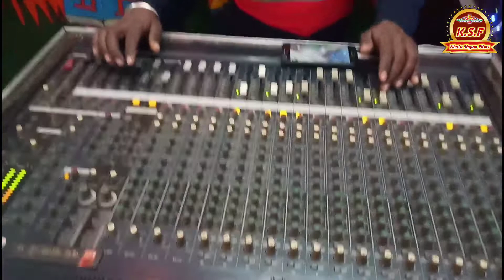फागुन मेले का आज तक का सुपरहिट भजन | हर फागण मेले में यह भजन जरूर गाया जाता है | Singer Prince Jain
Title:- Baniya ka Chora
khatu jaane wala premi
Singer:- Prince Jain
Channel :- Khatu Shyam Films
Video By :- Khatu Shyam Films
Add :- Delhi